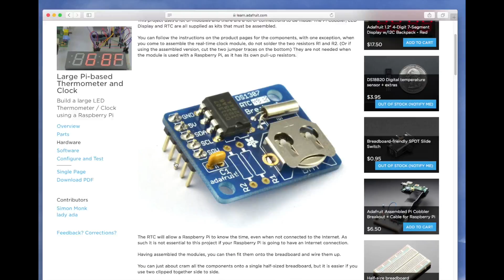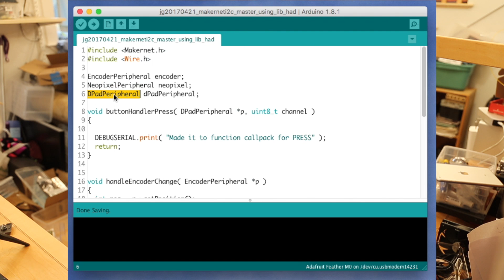Makernet Concept Overview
Makernet simplifies electronics projects and makes your hardware work more like software. It lets you build cool projects with minimal effort, and is aimed at new makers and old pros alike. If you like it, please visit the project and leave a comment or a "like".

Twitter updates: @makeitblink42